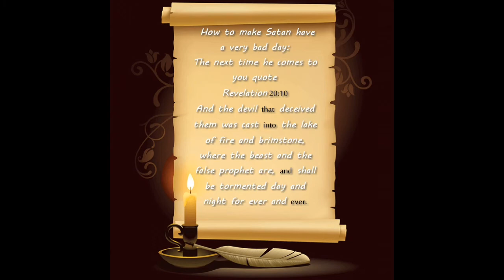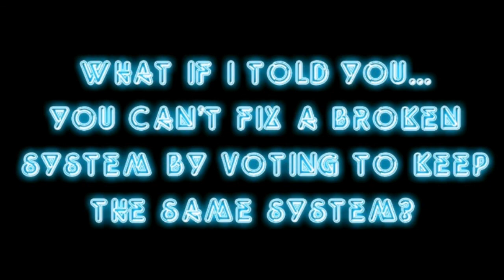Our Walk With Christ - January 5, 2019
For the believer there is a relationship with Jesus under the power of The Holy Spirit that gets us through our journey in life.